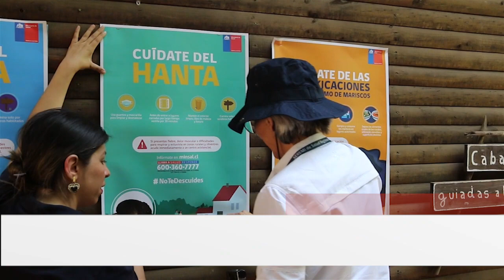Prevención Hanta en Camping | Martes 10.01.23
La autoridad Sanitaria intensificó su rol preventivo en materia de evitar contagios por HantaVirus, esto ante el aumento de posibilidades con el regreso de las familias a los camping en la precordillera de la región.

Nota de prensa emitida el día martes 10 de enero del 2023 a través de nuestro noticiero central Maule Informa.